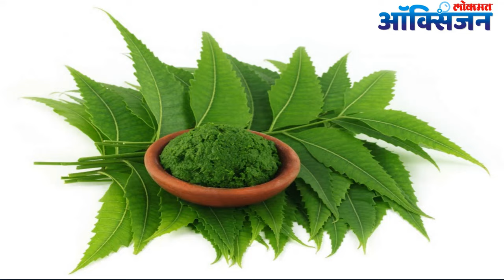पायांच्या भेगांपासून सुटका मिळवण्यासाठी घरगुती उपाय Remove Cracked Heels Home Remedy | Lokmat Oxygen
पायांची चांगल्या प्रकारे काळजी न घेतल्यामुळे पायांच्या टाचांना भेगा पडतात.  पायांना भेगा पडल्यास बर्‍याच वेदना सहन कराव्या लागतात. त्यामुळे पायांचे सौंदर्यही नष्ट होते. म्हणूनच या त्रासाकडे दुर्लक्ष करता कामा नये. काही घरगुती उपायाने भेगांना पायबंद घालणे शक्य आहे.